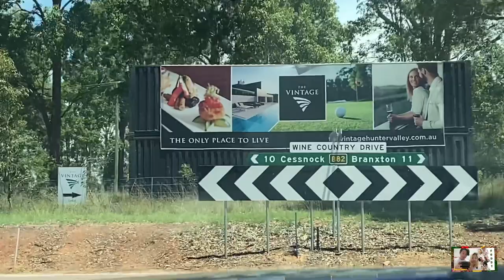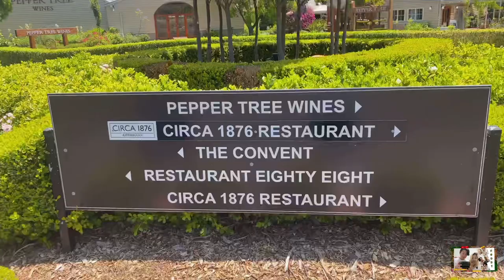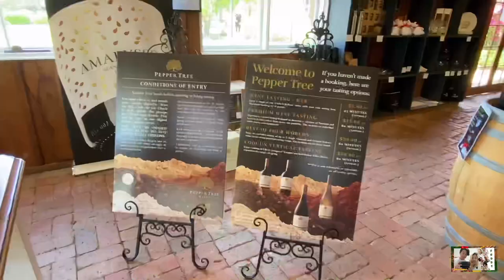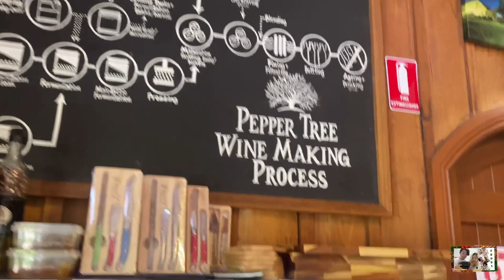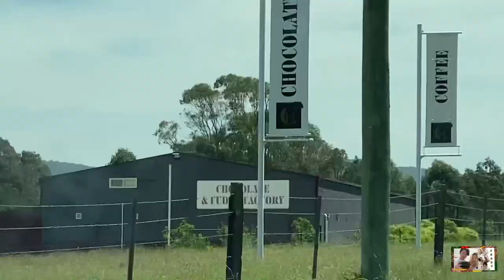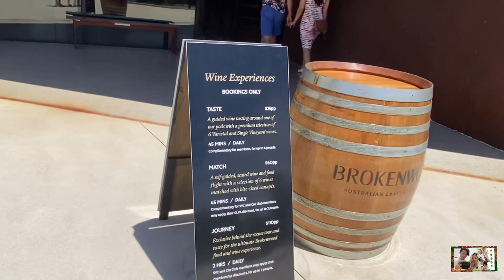LET’S GO TO WINERY ( Cellar Door )